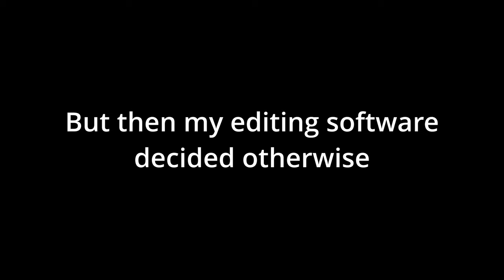THE T-90M EXPERIENCE || War Thunder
Just use HE over 3BM60 honestly...